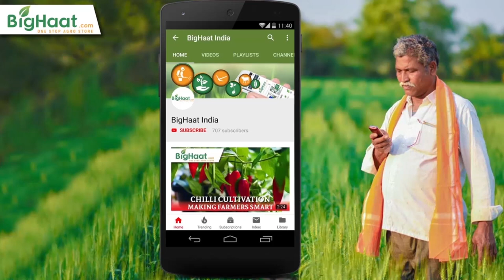Maharashtra Farmer's BigHaat Experience During Covid-19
Mr Shivaji Lokhande was unable to go out to buy essential products for his crops due to the lockdown. We were able to solve his problem through our platform and delivered the products right at his doorstep in 4 days even under these challenging conditions.